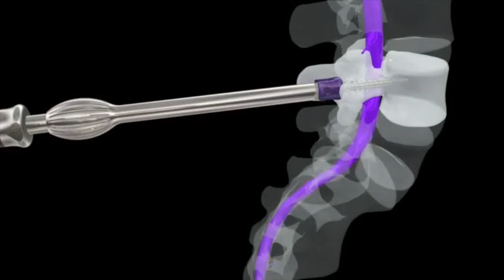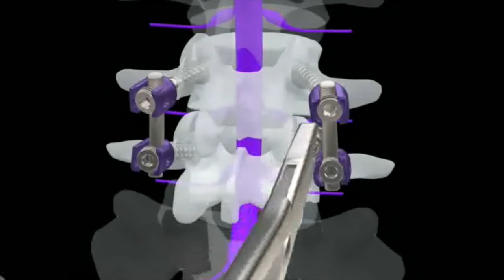Vissage pédiculaire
Vissage postérieur. Pré-trou au point d'entrée pédiculaire. Contrôle du bon trajet. Mise en place de la vis dans le canal créé. Mise en place de la tige d'ostéosynthèse. Mise en place des capuchons de verrouillage. Verrouillage final. Mise en place du dispositif transverse.